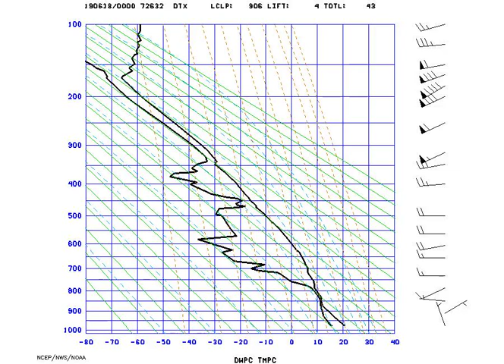AMS_StuveDetroit_2019-06-18